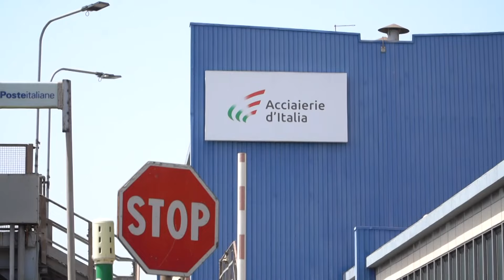Ex Ilva, Confindustria Taranto su indotto: "Evitare bomba sociale"